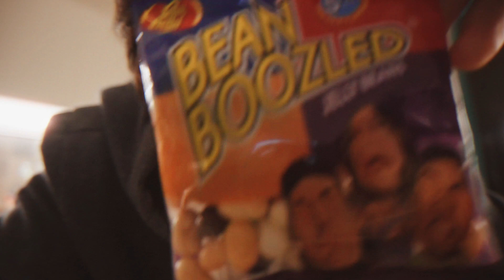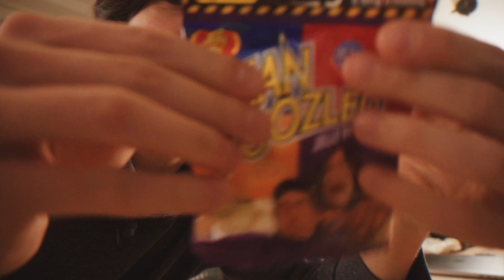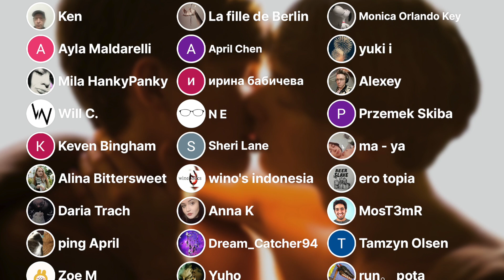Halloween Fail — Gay Couple VLOG